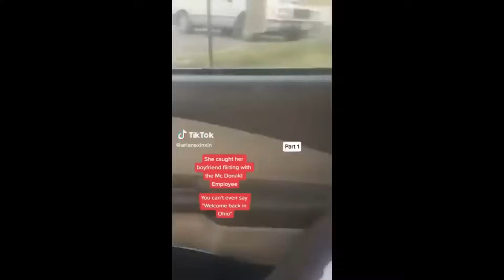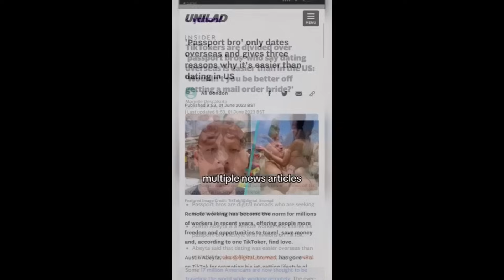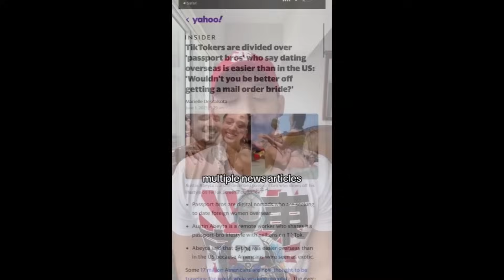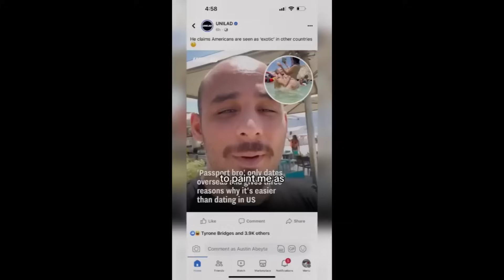BRIDE EXPOSED FOR CHEATING DURING WEDDING CEREMONY!